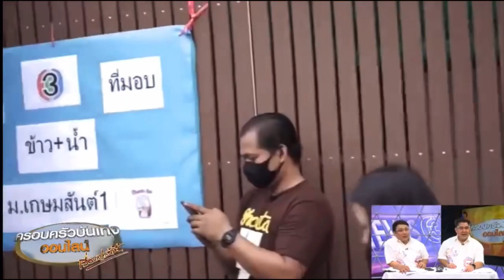“กองทัพพีค” - “จ๊อบ ธัชพล” (ร่วมกับโครงการเรื่องเล่าแบ่งปันนำข้าวแจกให้กับประชาชนชาวชุมชนเกษมสันต์)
กองทัพ พีค และน้องจ็อบ ร่วมทำบุญ แจกข้าวกล่อง ร่วมกับโครงการเรื่องเล่าแบ่งปัน โดยมีไทยทีวีสีช่อง 3 ร่วมให้การสนับสนุน ณ ชุมชนเกษมสันต์ 1 เขตสวนหลวง